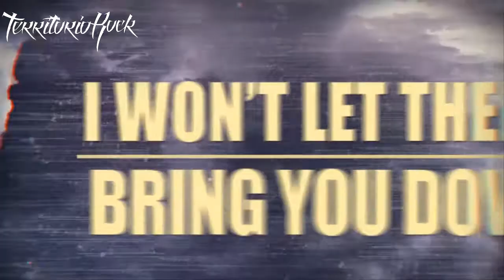FLASH DE NOTICIAS METALERAS #1 | Territorio Rock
►Territorio Rock
¿Quieres ver más contenido así?